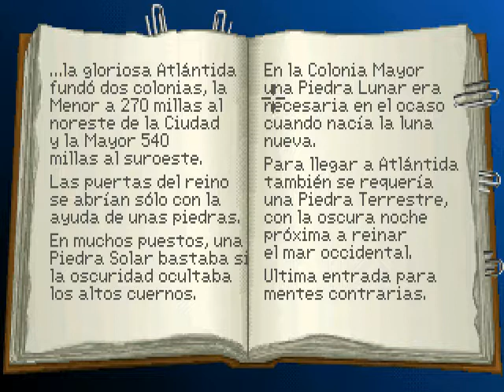INDIANA JONES AND THE FATE OF ATLANTIS |#6| Una "X" marca el lugar... otra vez ►Guía en español◄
La primera versión del juego en PC desarrollada por LucasArts y distribuida en España por Erbe Software.